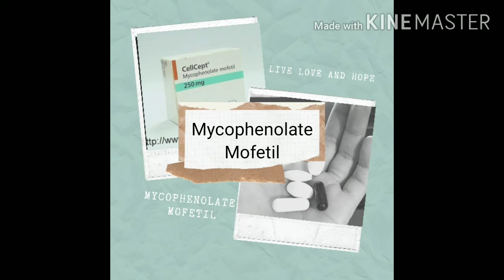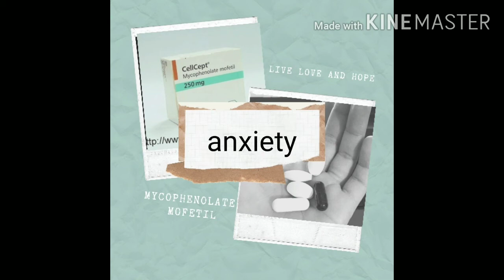LUPUS-Mycophenolate Mofetil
Today, let me share to you one of our medicines. Mycophenolate Mofetil is popularly known as cellcept or mycept.

In this video you will know the function and side effects of this medicine.

Please leave your experience with this medicine at my comment box and I'm happy to response to your comments and experiences.

Otherwise, to be updated about me and about lupus awareness you may follow me at:
Facebook: Live Love and Hope

For more video content I accept donations through my paypal account